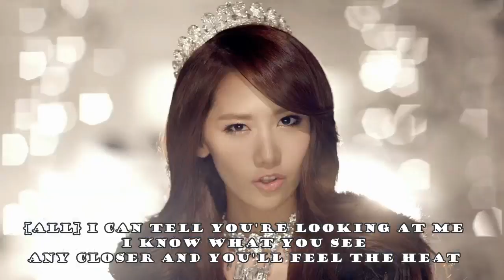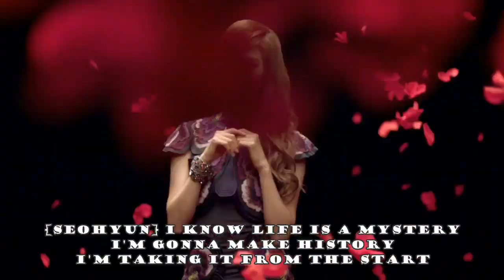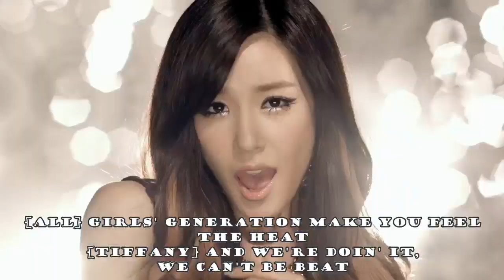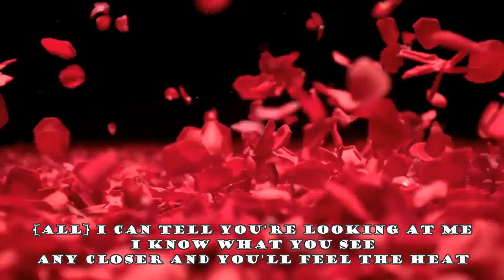Girl's Generation - The Boys [cover song]English version